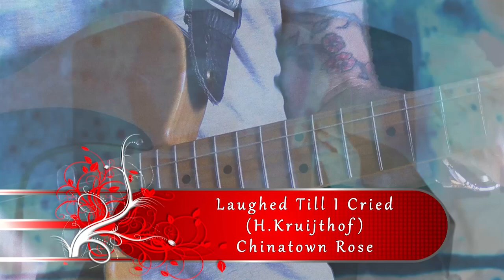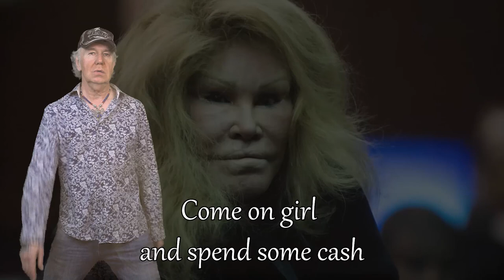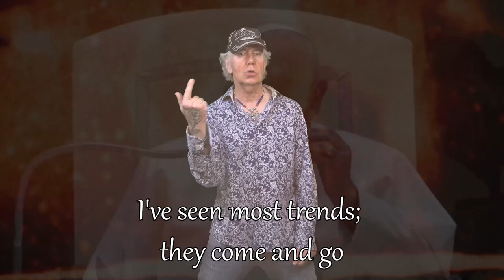Laughed 'till I Cried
By Chinatown Rose. Written by Henk Kruijthof for HK Songwriting.